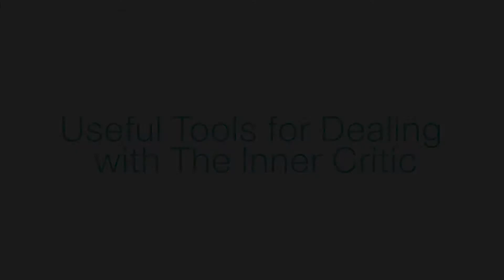Useful Tools for Dealing with The Inner Critic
After describing what the inner critic is and how it affects us, Dr. Costine outlines some useful and effective tools for dealing with it.